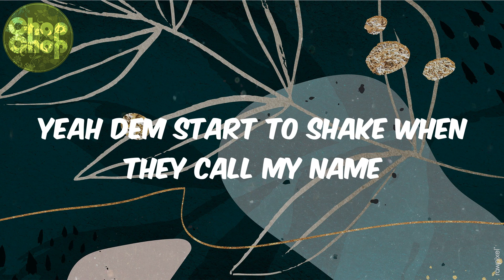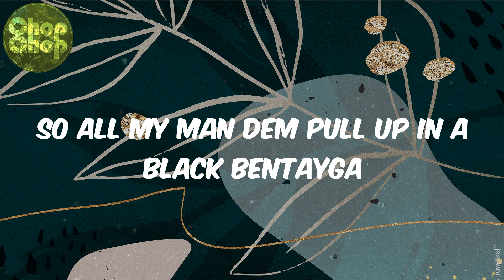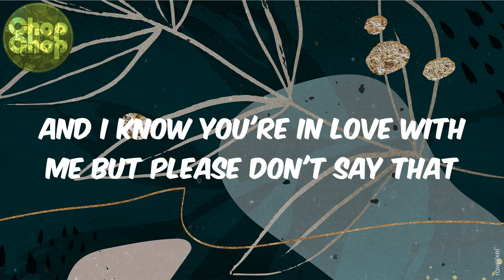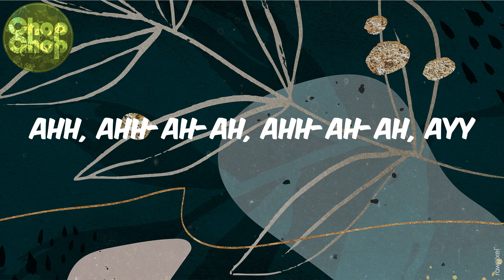Fireboy Dml - (lyrics) Playboy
lyrics/Parales:
(It's Bizzouch)

Fireboy Dml, Playboy, afro beat, afro lyrics, afro heat, african music, africanbeat